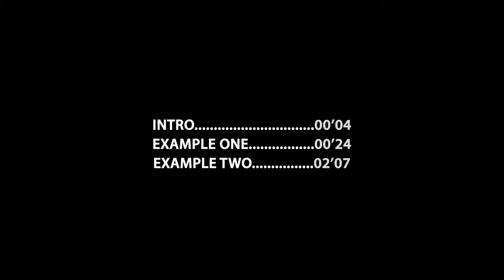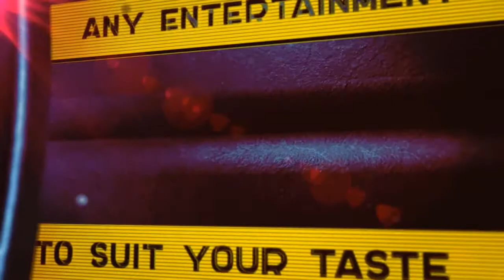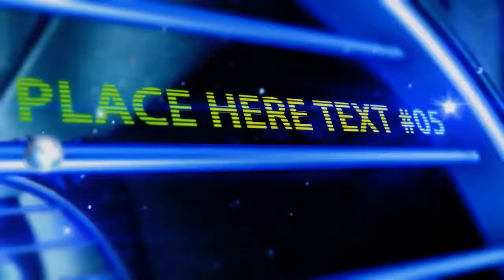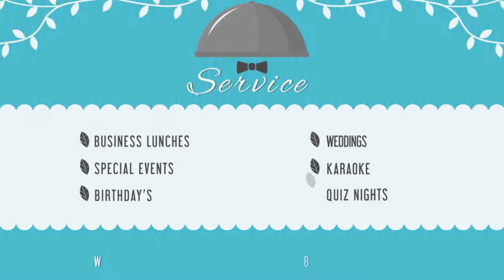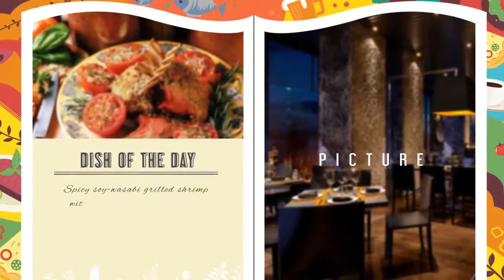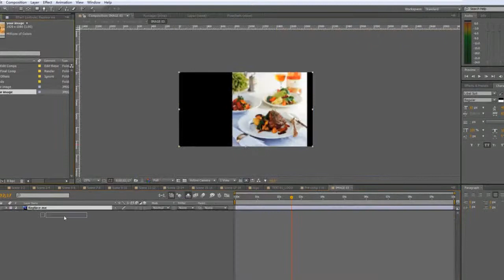The Clean History Opener - After Effects Template | Mega Pack +10 items